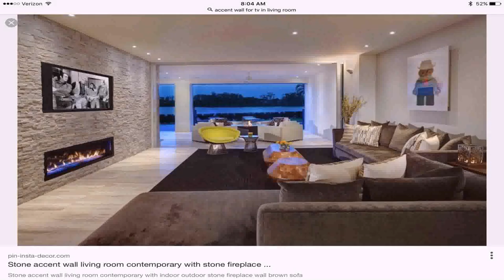Living Room Decor With Tv Over Fireplace